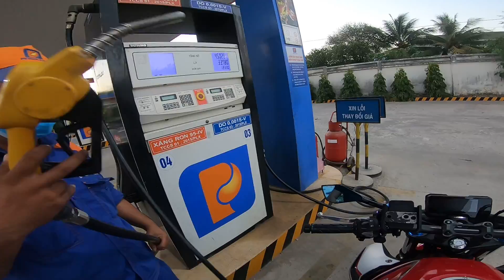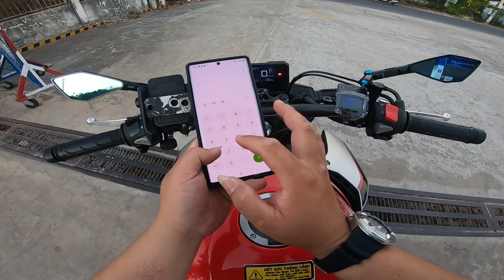Phạm Tuấn | Trải Nghiệm Xe CB500F Trên Đường - Cảm Nhận Độ Phê Của Em Nó Nhé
Ghé thăm gian hàng online của mình trên Shopee nhé! phamtuansonax